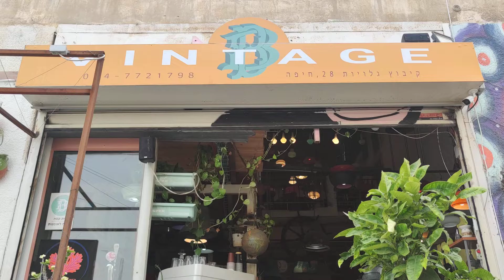חנות וינטג' בון בון בחיפה: צפו, כי כל מילה מיותרת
צילום: חדשות NWS